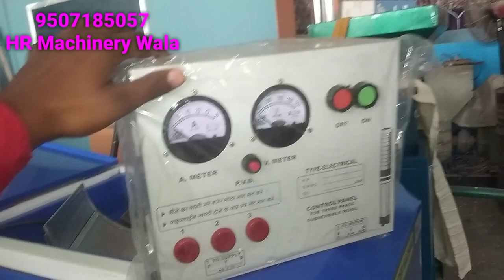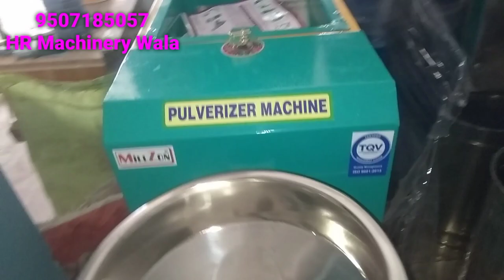Pulverizer with Cyclone || 5HP Double Chamber Pulverizer With Cyclone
5HP Double Chamber Pulverizer With Cyclone
Double Stage Pulverizer Atta Chakki Blower Cyclone
Best atta chakki machine with Cyclone